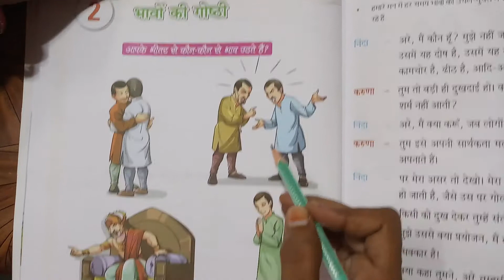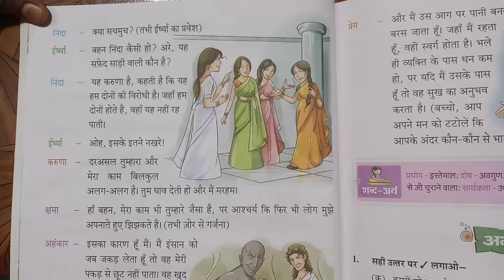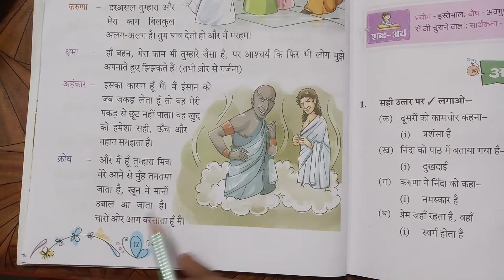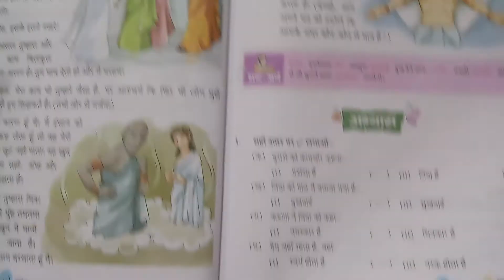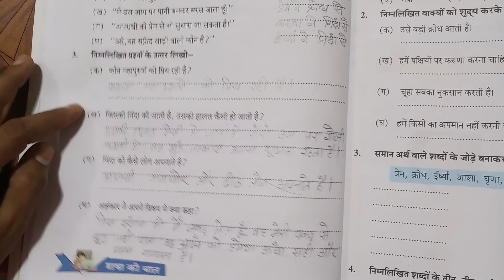class 3 hindi chapter 2 - class 3 hindi chapter 2|| question answer || cbse| Lfhsedu